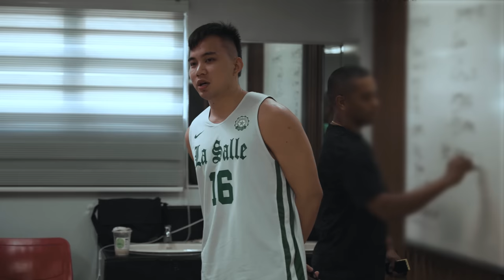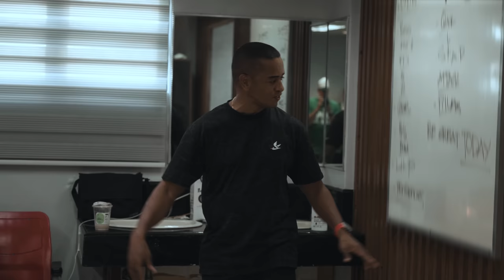DLSU vs. NU Bulldogs | Semi-finals Game | Filoil Eco Oil Sports